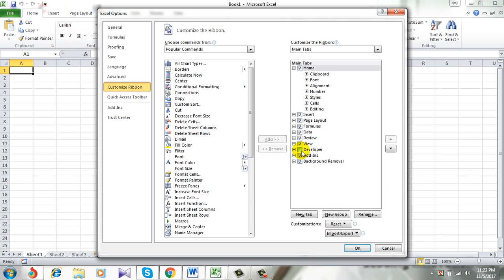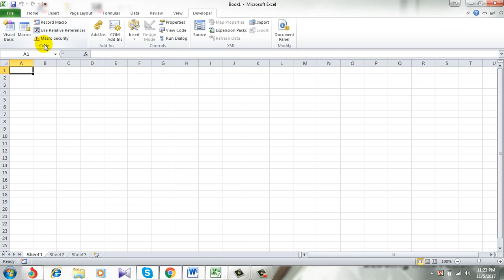How to add developer tab in excel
This one is for beginners. It may seem funny but you must understand this. You must have developer tab in excel otherwise you won’t be able to access some of the valuable features in excel like visual basic and macro.

If you are going to learn visual basic or if you need to do any advance task in excel you will need it for sure.

This is why I am covering this basic yet important tutorial.
If you want to learn all about developer tab please check this article

To add developer tab in excel you need to follow the procedure stated below.

1. Click on File Menu
2. Select “Option”
3. A new window will open and then click on “Customize Ribbon”
4. On the right side you will find “Developer”.  Check mark that and it’s done.

Now you can access developer option tab in the ribbon. Simple as that.

If you need any specific tutorial you can request that

Google Plus *Become a member and enjoy exclusive perks while supporting the channel you love!*